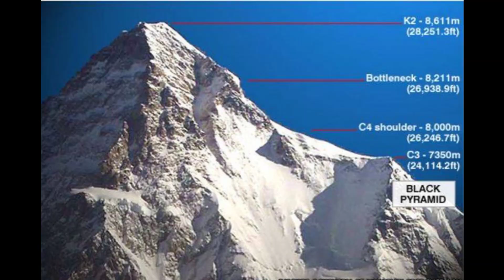Best Information about K2 Mountain | Amazing Facts About k2 Mountain in Urdu / Hindi (Part 1)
k2 mountain
mountain
mountain climbing
mountains
k2 mountain range
mountain queen
k2 mountain top view
killer mountain
mountain climbers
deadliest mountain
k2 mountain documentary
k2 mountain of mountains
karakoram mountains
k2 mountain hd
k2 mountain and
big mountain
k2 mountain 2022
k2 mountain fall
k2 mountain vlog
k2 mountain movie
k2 mountain death
neked mountain
mountain trail
k2 mountain deaths
k2 mountain summit